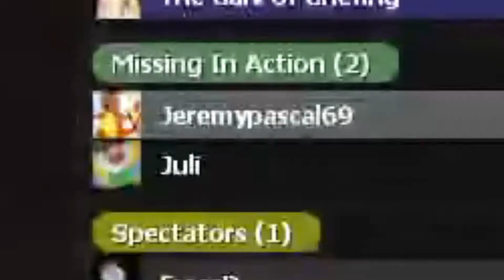Über Bananenbrunnen und tödlichen Zügen | TTT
TTT mit den Boys! Thomas the Tank ist witzig.